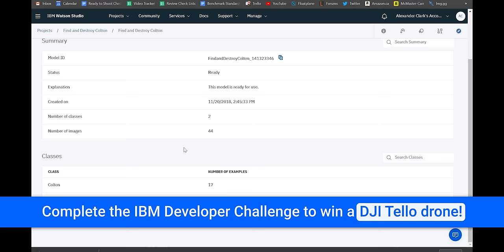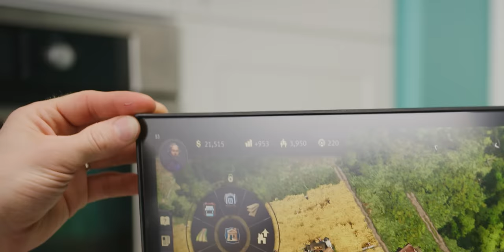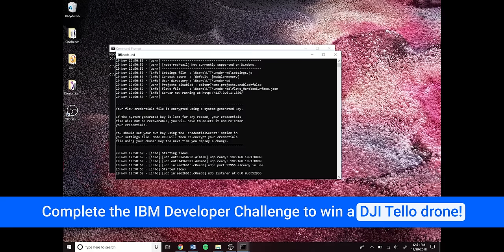FINALLY Upgrading my 4 year old Gaming Rig!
IBM Developer is giving away 1,500 DJI Tello drones. Enter for your chance to win (US, Canada, UK and Spain only)

After 4 long years, it's finally time to get a pretty sick upgrade done on my aging gaming PC.